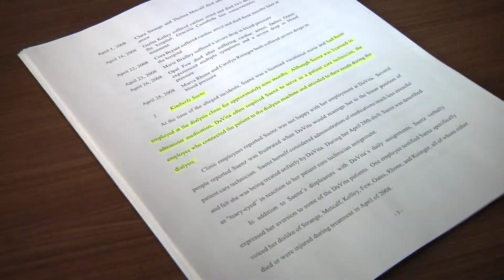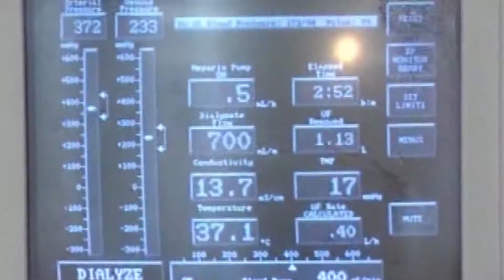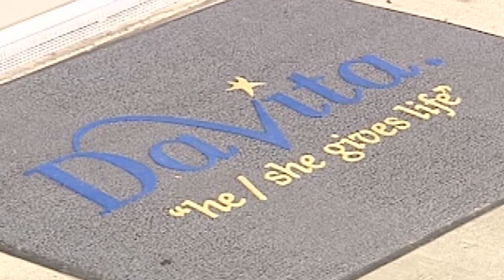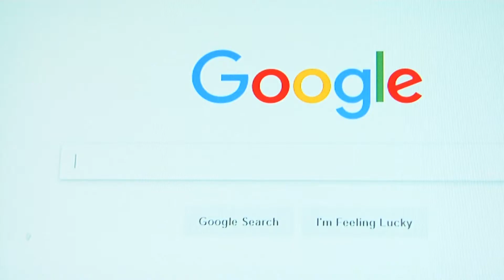SPECIAL REPORT: Angel of Death